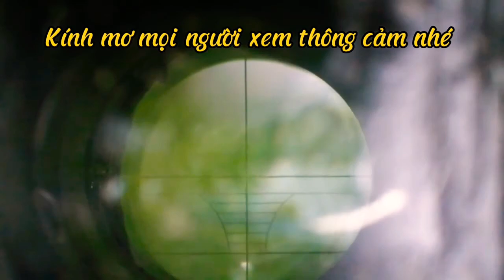Tập 08 đi bem con co cũng cây truyền thống bem dạo buổi chiếu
Hôm nay mình đi bem con co chúc mọi người sem video vui vẻ nhé ủng hộ mình nhé